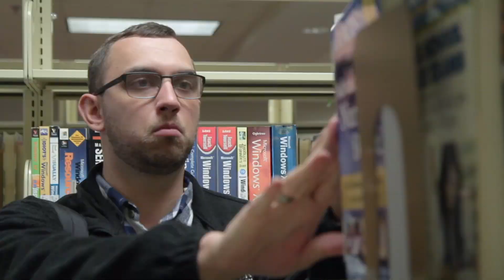Welcome from West Georgia Technical College